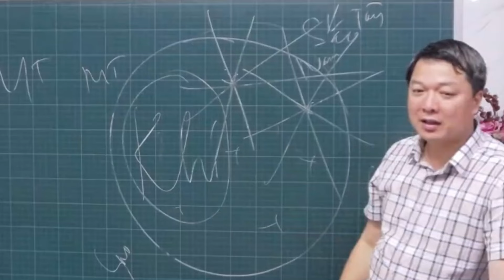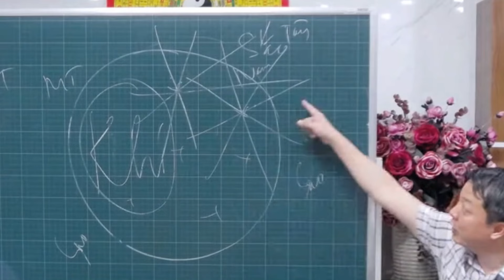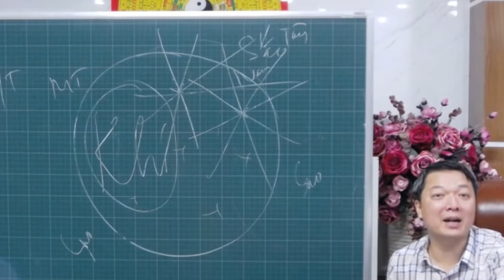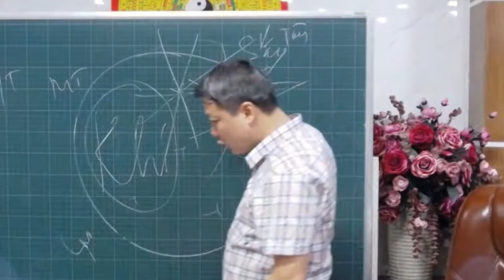☯️PHONG THỦY: TRƯỜNG KHÍ - BÍ MẬT ẨN CHỨA TRONG MÔI TRƯỜNG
Phong Thủy Sư Nguyễn Trọng Mạn nhấn mạnh tầm quan trọng của phong thủy trong việc xây dựng nhà ở, chú trọng đến ảnh hưởng của trường khí xung quanh đến cuộc sống của con người
📌 Phong Thủy và Trường Khí
 👉 Vị trí nhà vệ sinh, bếp ở hướng Tây Bắc có ảnh hưởng xấu đến người đàn ông, gây trở ngại
👉Trường khí xung quanh mang năng lượng khác nhau, tác động đến cuộc sống của con người ở các vùng miền, thành phố khác nhau.
 👉Không phải là nước mà là trường khí từ các phương vị khác nhau mang theo năng lượng khác nhau.
Xem Thêm Video :

⏩ BẬT MÍ CĂN BẢN VỀ KHÍ TRONG PHONG THỦY - KHÓA HỌC AN LẠC THỊNH VƯỢNG - PHẦN 2

PHONG THỦY ĐẠI NAM - TƯ VẤN THIẾT KẾ VÀ ĐÀO TẠO PHONG THỦY KHOA HỌC SỐ 1 TẠI VIỆT NAM
👉 Tư vấn thiết kế phong thủy dương trạch: Nhà ở, Biệt Thự, Văn Phòng, Nhà Máy, Nhà Xưởng,...
👉 Tư vấn thiết kế phong thủy âm trạch: Mộ phần, nhà thờ, phòng thờ, nghĩa trang,...
👉 Xem ngày cát lợi, tư vấn kỳ môn đôn giáp, hỗ trợ ra quyết định.
👉 Đào tạo phong thủy Khoa học từ cơ bản đến nâng cao. Có Khóa online cho người bận rộn.
Vì cuộc sống An Lạc - Thịnh Vượng